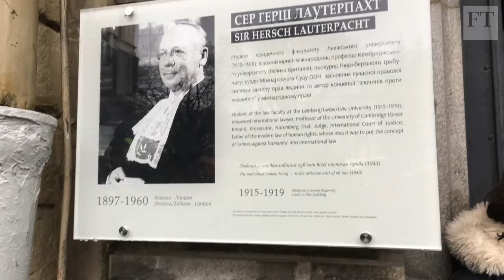Human rights lawyer Philippe Sands Lviv video diary, western Ukraine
Philippe Sands, human rights lawyer, returns to Lviv, the Ukrainian city at the heart of his book 'East West Street' and talks of the horrors of war and the birth of modern human rights law. He is joined by concert pianist Emanuel Ax